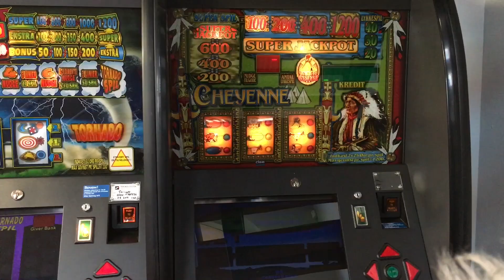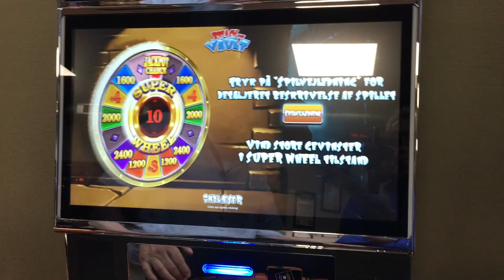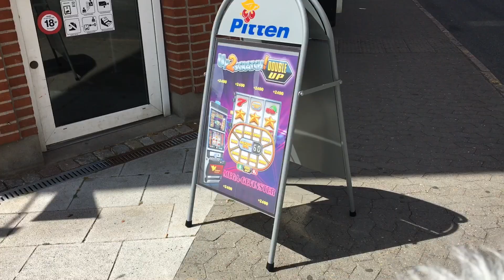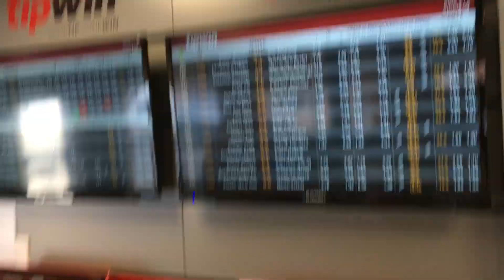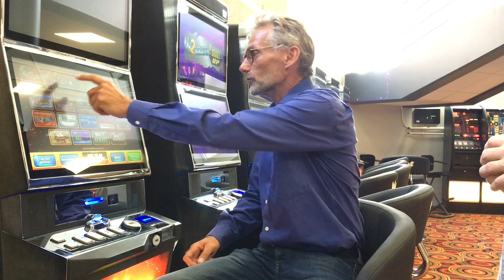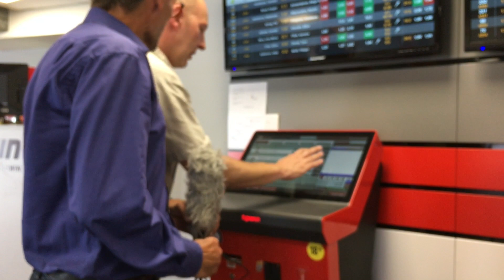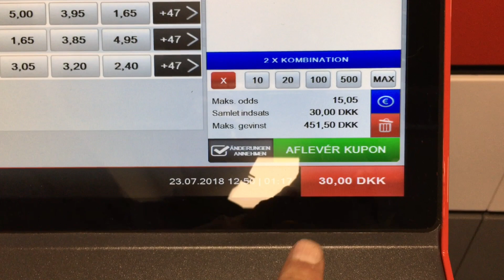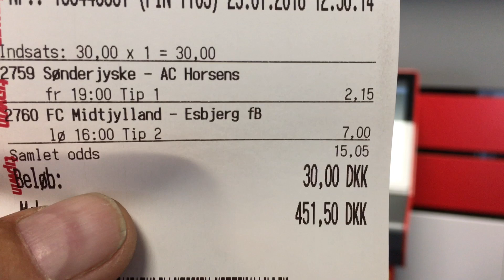Ny spillehal med Las Vegas-gevinster åbnet i Esbjerg